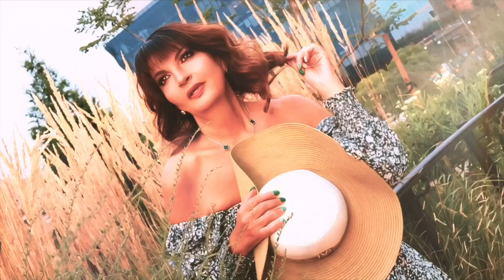Когда я стану кошкой (Cover by Yelena Volfson music video)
Всем привет! Мы долго ждали момента, чтобы поделиться с вами новым видео и песней Елены «Когда я стану кошкой» снятое на плавучем парке в Манхеттене. Красивая, обаятельная и завораживающая история Елены пленит слушателей. И мы хотим сказать, что в песне заложен глубокий смысл, переживания и чувства. Мы очень надеемся, что вашего сердца коснется чувственное исполнение Елены этой песни.

Yellow Train Music
347 5th Ave
Suite 1506
New York, NY
10016